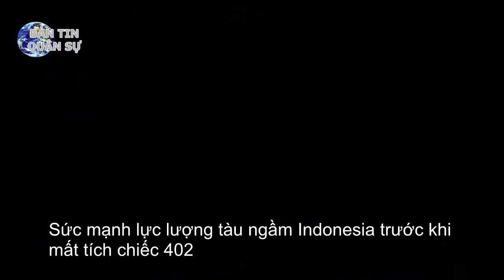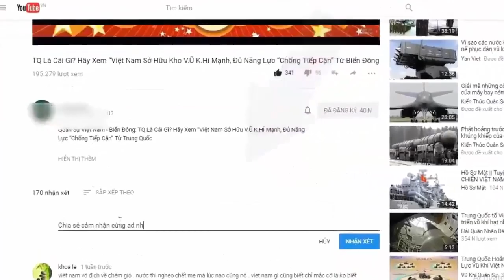Sức mạnh lực lượng tàu ngầm Indonesia trước khi mất tích chiếc 402 | Tin quân Sự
Trước khi mất tích tàu Nanggala 402, lực lượng tàu ngầm Indonesia có tổng cộng 5 chiếc, trong đó nổi bật nhất là ba chiếc tự đóng nội địa.